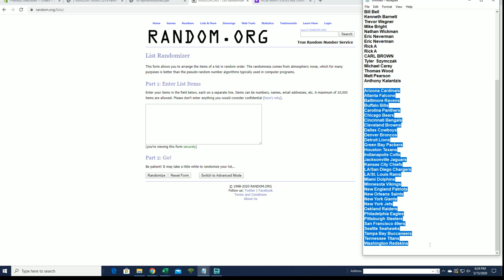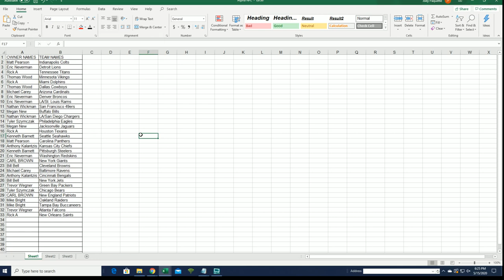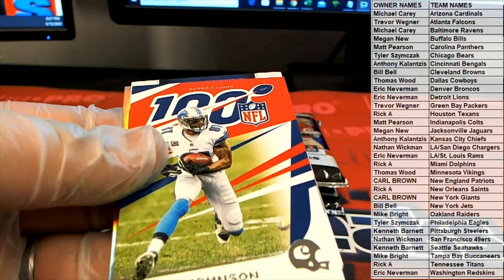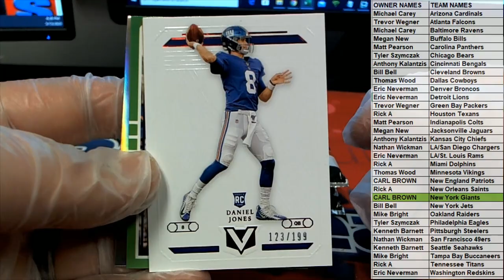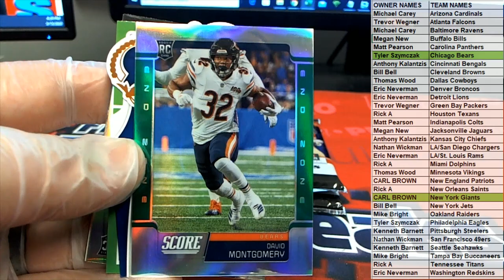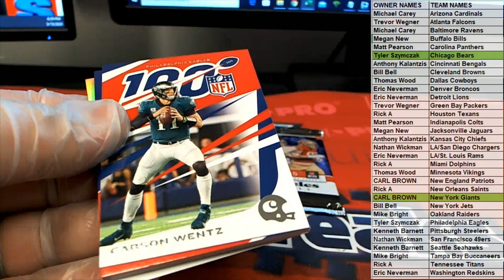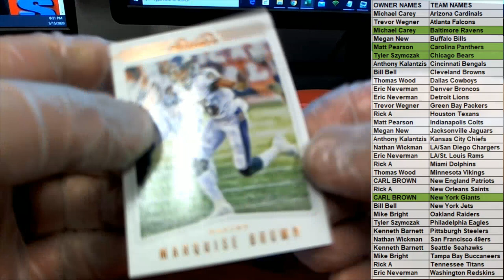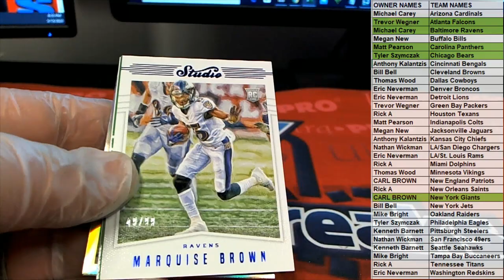2019 Panini Chronicles Football Hobby ID 19CHRONFB101